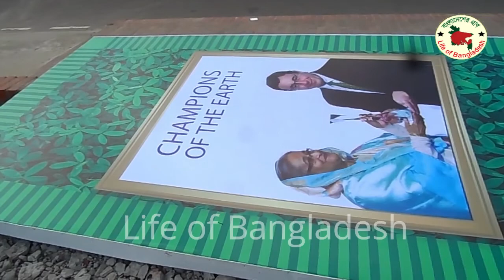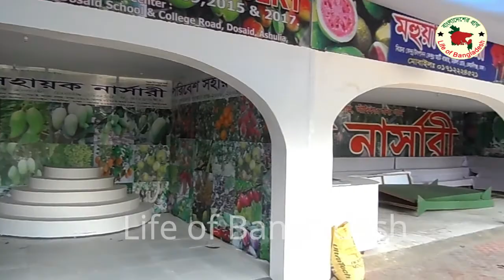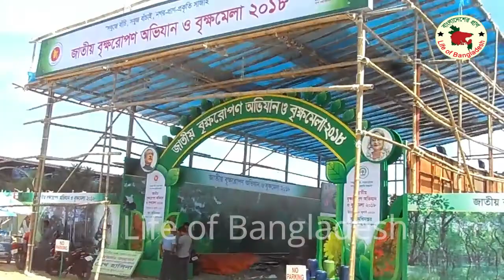National Tree Fair 2018 জাতীয় বৃক্ষরোপণ অভিযান ও বৃক্ষমেলা ২০১৮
Life of Bangladesh
Stay with us, see Bangladesh...
আগামীকাল জুলাই ১৮, ২০১৮ তারিখ মাননীয় প্রধানমন্ত্রীর উদ্বোধনের মাধ্যমে শুরু হচ্ছে জাতীয় বৃক্ষরোপণ অভিযান ও বৃক্ষমেলা ২০১৮। মূলমেলা প্রাঙ্গনের বাইরে প্রবেশ পথের ডানপাশে থাকবে সেমিনার এবং কৃষি প্রযুক্তি ও যন্ত্রপাতি প্রদর্শনীর ব্যবস্থা।
মেলায় রয়েছে দেশের বিভিন্ন জেলা থেকে আগত নার্সারী এবং উদ্ভিজ্যপণ্যের স্টল। নার্সারী থেকে সাধারণ মানুষ তাদের পছন্দের চারা, চারার জন্য প্রয়োজনীয় সব ধরনের উপকরন সংগ্রহ করতে পারবে।

We hope that, you enjoy the video. Thank you very much for watching our videos. to see some picture of regular works and daily information.